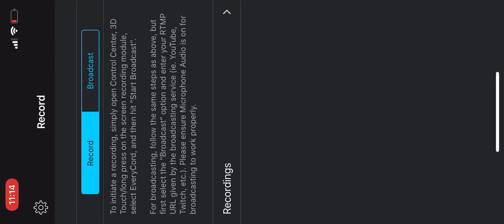Fortnite gameplay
Almost won that!!!